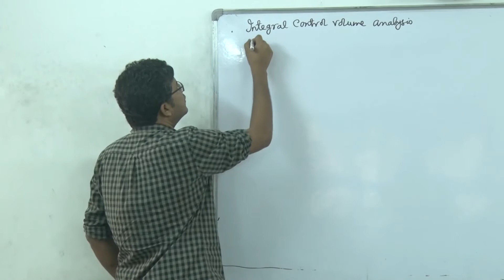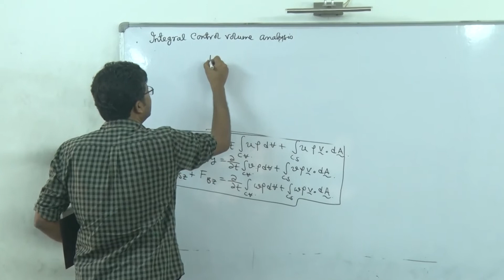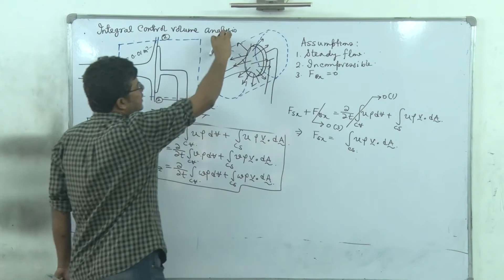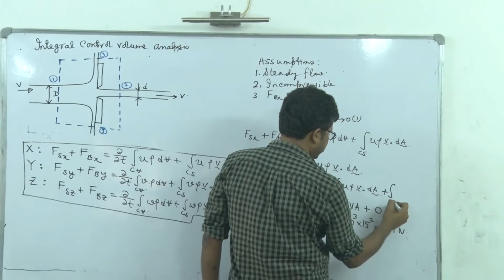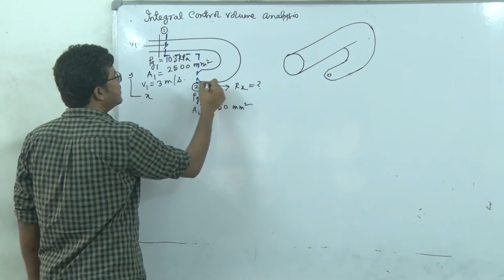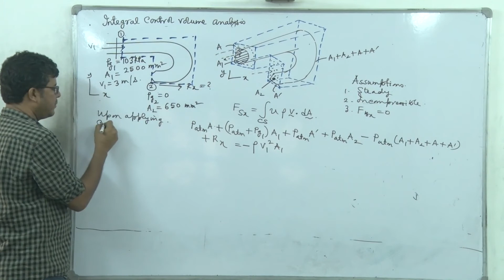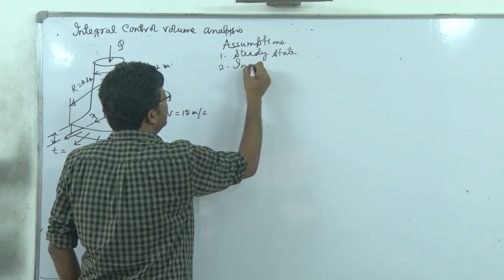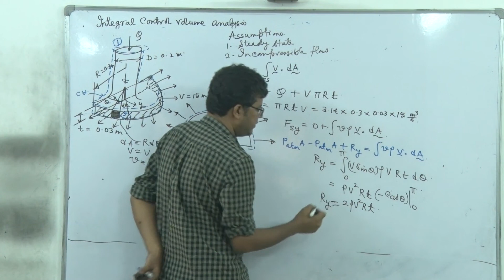Fluid Mechanics | Lecture-4 of 25 | RTT with Newton's law| Dr. Debasish Sarkar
Dr. Debasish Sarkar (Associate Professor in the Department of Chemical Engineering, University of Calcutta, India) presents a series of lectures covering different topics of FLUID MECHANICS. The lecture series provides introductory concepts to the subject, integral and differential control volume analysis, Navier–Stokes equation, Steam function and potential function, elementary flows and flow superposition, internal incompressible viscous flows, Bernoulli equation, and energy-balance, flow through pipeline systems, flow meters, pumps, elementary boundary layer theory, flow past immersed bodies including packed and fluidized beds, Interfacial tension, Turbulent flow: fluctuating velocity, Reynolds averaged Navier-Stokes equation, universal velocity profile, and pressure drop, Fluid statics: elementary concepts and force of submerged planar surfaces.